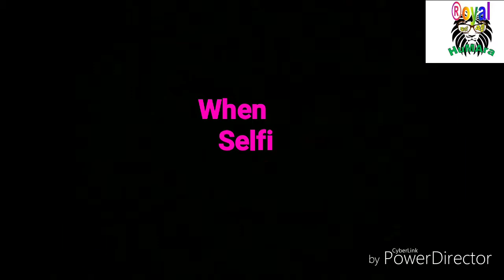Phone chor kabhi dekha nahi hoga